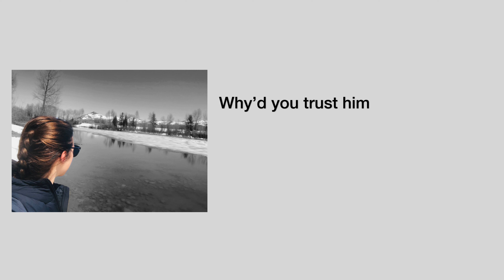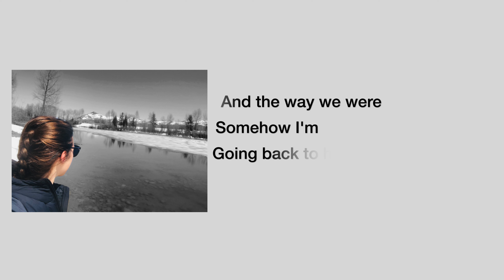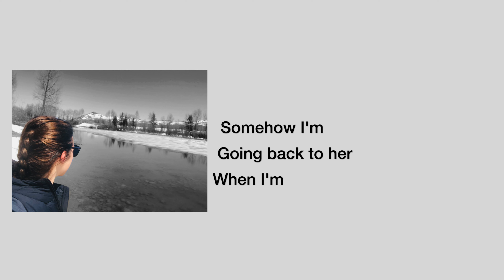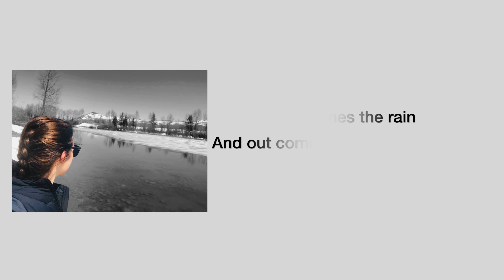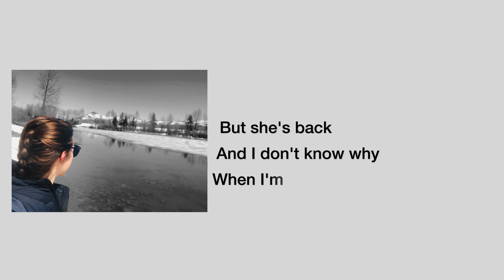Stingray - In Your Eyes